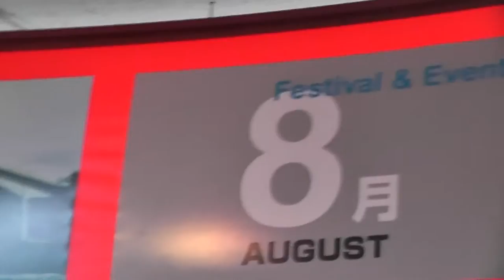UBE TOKIWA MUSEUM BIENNALE PARK ZOO GREEN HOUSE